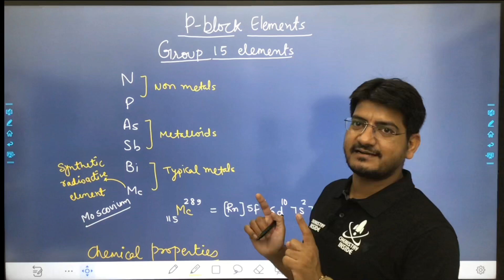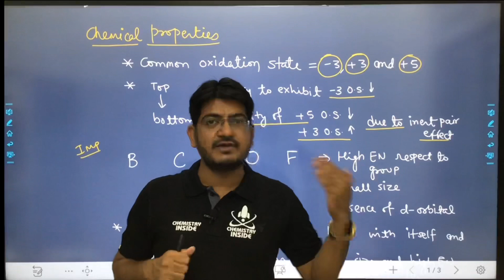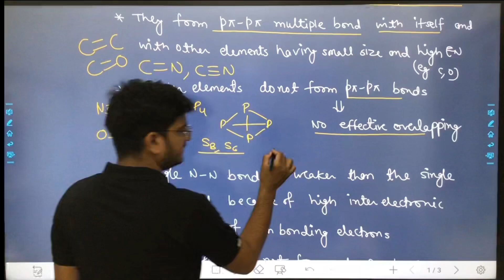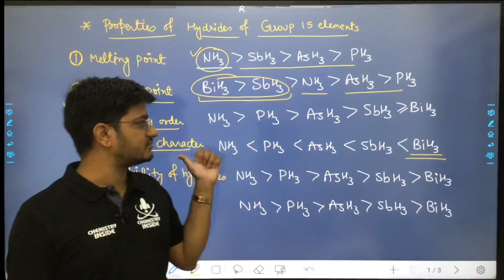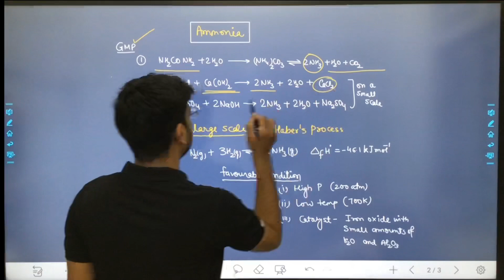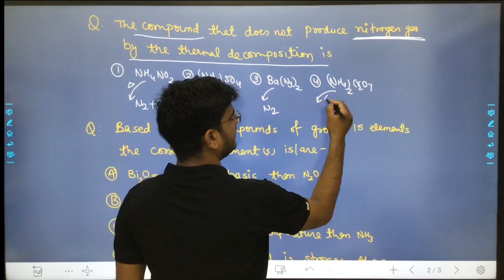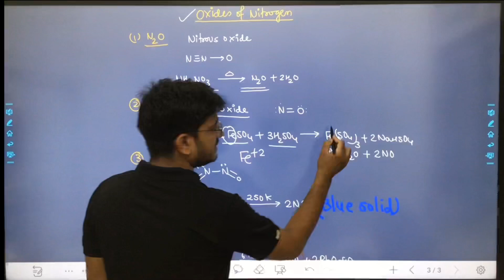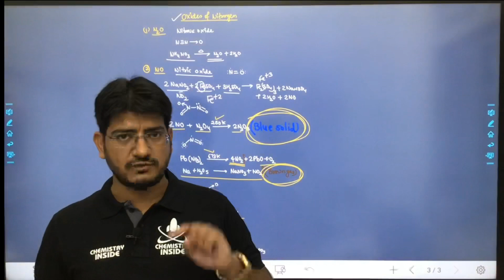p Block Elements (Group 15 Elements) | Nitrogen family| Class 12 JEE NEET| CHEMISTRY INSIDE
Nitrogen family

02. GEOMETRICAL ISOMERISM

05 p block elements

CHEMISTRY INSIDE
Thanks